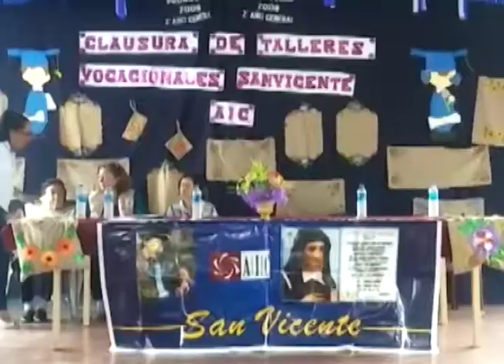San Vicente, clausuran taller vocacional dirigido a mujeres emprendedoras